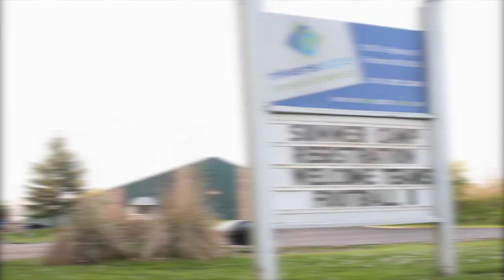Ritenour MX On Superstitions and Coaching Themselves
Ritenour MX talks about their preparations before a game and what it's like being a team without a coach.